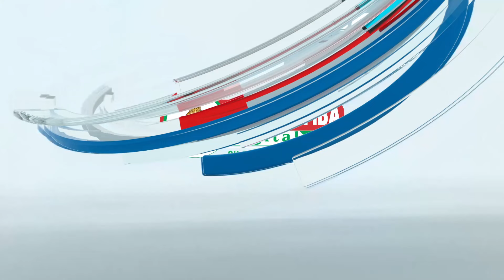ಪಾಕಿಸ್ತಾನ್ ಜಿಂದಾಬಾದ್ ಎಂದ‌ ಪ್ರಕರಣದಲ್ಲಿ ಆರೋಪಿಗಳನ್ನ ಬಂಧಿಸಿದ್ದೇವೆ ಎಂದು ಮುಖ್ಯಮಂತ್ರಿ ಸಿದ್ದರಾಮಯ್ಯ ಹೇಳಿದರು.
⏩ಸಂಸತ್ ಚುನಾವಣೆಗೆ ಸ್ಪರ್ದಿಸಲು ಧಮ್ ಇದ್ರೆ ಮುಂದೆ ಬನ್ನಿ ಎಂದ ಅನಂತ ಕುಮಾರ ಹೆಗಡೆ.

⏩ಅಕ್ರಮವಾಗಿ ಕಂಟೈನರ್‌ನಲ್ಲಿ ಸಾಗಿಸುತ್ತಿದ್ದ 15 ಎತ್ತುಗಳನ್ನು ರಕ್ಷಣೆ ಮಾಡಿದ್ದ ಪೋಲಿಸರು

⏩ಕನ್ನಡದ ಪ್ರಥಮ ರಾಜಧಾನಿ ಬನವಾಸಿಯ ವೈಭವವನ್ನು ಪರಿಚಯಿಸುವಂತಹ ಕದಂಬೋತ್ಸವ ಸ್ತಬ್ಧಚಿತ್ರ ಮೆರವಣಿಗೆಗೆ ಜಿಲ್ಲಾಧಿಕಾರಿ ಗಂಗೂಬಾಯಿ ಮಾನಕರ್ ಚಾಲನೆ ನೀಡಿದರು.